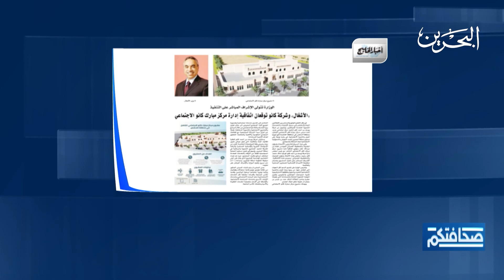صحافتكم | 29-8-2021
مطالعات الصحف البحرينية في برنامج صحافتكم ليوم الأحد الموافق 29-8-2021